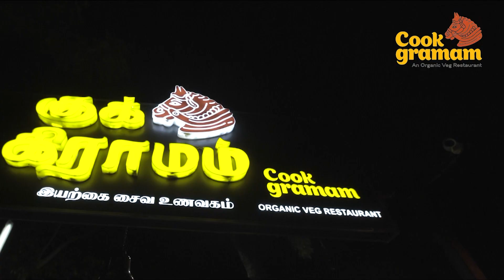Exclusive | பாஜக அண்ணாமலைக்கு ஆப்பு..! டெல்லிக்கு சென்ற புகார்..! காயத்ரி ரகுராம் வைத்த செக்..!